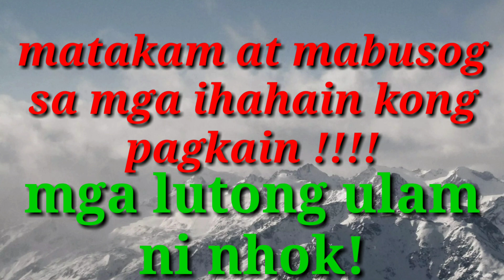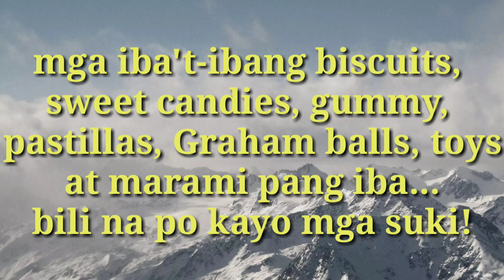Matakam at mabusog sa mga ihahain ko..!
Mga lutong ulam at iba pa..# negosyo sa bahay # desert# biscuits